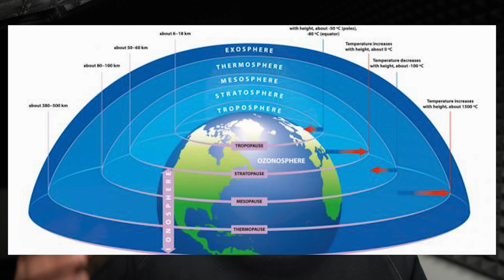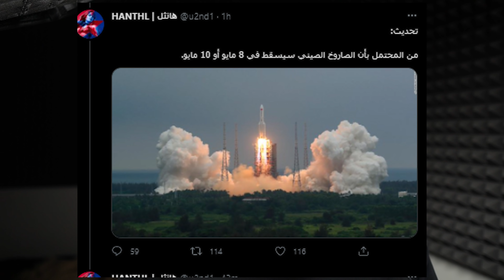صاروخ صيني يهدد العالم🚀 ( فقدوا السيطرة عليه😱)...!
صاروخ صيني يهدد العالم🚀 ( فقد السيطرة عليه😱)...!

هدفنا في رمضان مية الف مشترك 🔥❤

شكرا لكم على مشاهده المقطع لا  تنسون الايك والاشتراك